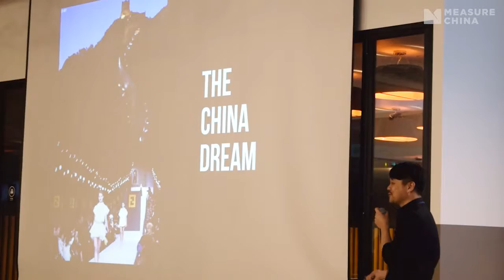[MeasureChina] China Data Insight Forum